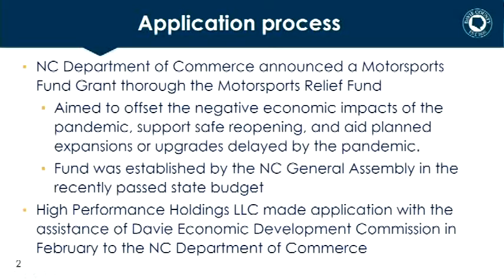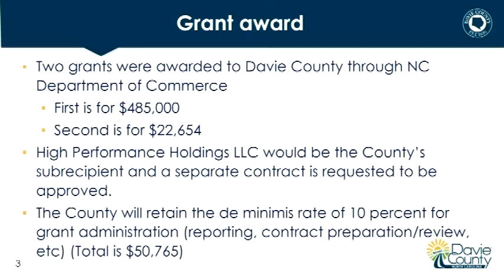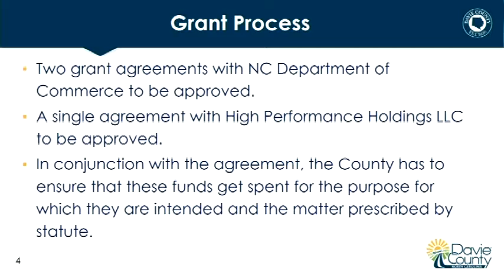Davie County Board of Commissioners Meeting; July 11, 2022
Items on the agenda; Adopt Agenda, Public Comments, Public Hearings, Consent Agenda, Old Business, New Business, County Manager Report, Commissioner Comments, Closed Session, Adjourn.